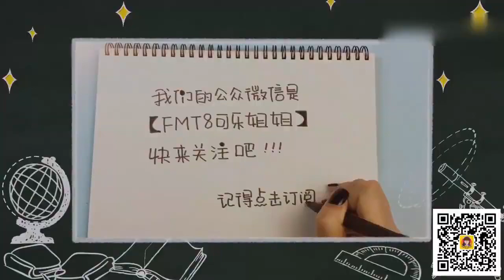FOR KIDS 🔴 Guanlong